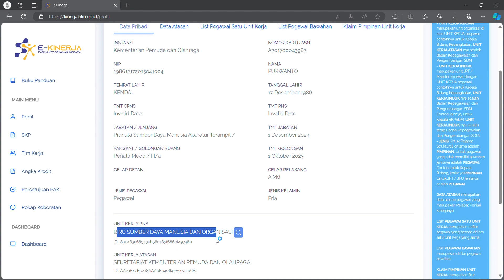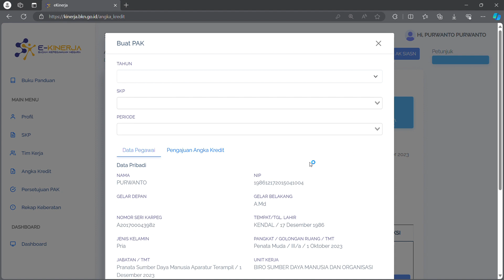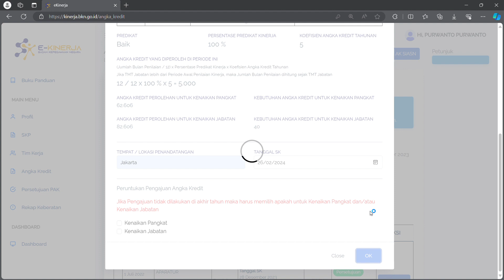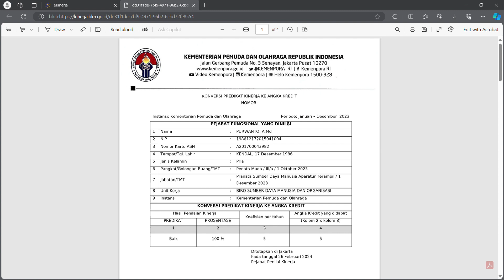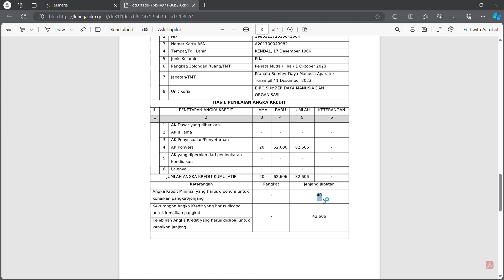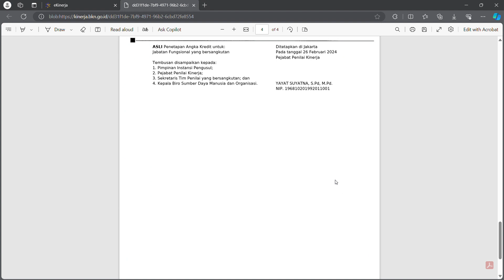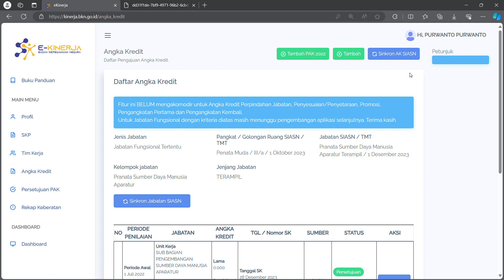Tutorial Pengajuan PAK Konversi Tahun 2023 JF Murni (non penyetaraan)